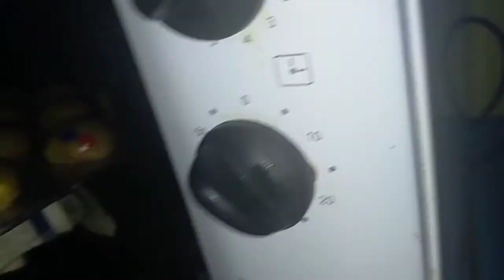|NIPS COOKIES|Jezenel vlog|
Masarap na cookies try nyo gumawa pwede na pang nigosyo